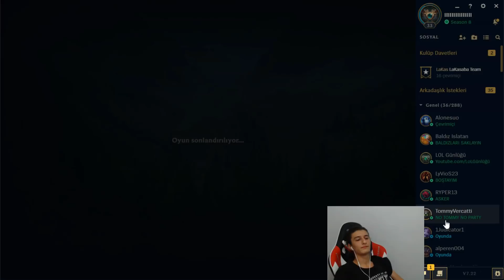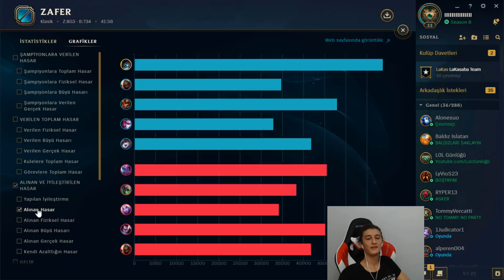530 AD 4000 CAN ! | 20 KİLL 1 VS 9 YORİCK REHBERİ | KAZANMA HİLESİ GİBİ HERO | YENİ RÜNLER OP | LoL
Merhabalar, lol sezon 8 ile 20 kill solo top tek atan yorick op , 1 vs 9 yorick oynanış videosu sizlerle tr 1. si yorick oyuncusuydum bi ara , challenger yorick nasıl oynanır , yüksek elo oyun , lol hile , lol hilesi gibi hero ,  yeni rünler ile 530 ad 4000 can yaptık , iyi seyirler.

-League of Legends : LaTown , LaKasaba isimleri bana aittir görürseniz selam verin ^_^

LaKasaba olarak , Youtube Türkiye içinde lol ( League of Legends aynı zamanda espor olarak bilinir ) videoları paylaşıyorum.

Belki bir gün hazreti yasuo ile vs atmak nasip olur :D